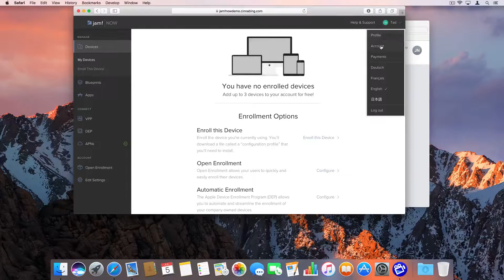Apply a License Pack with Jamf Now